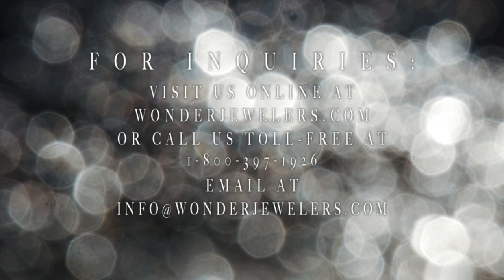1.74 CT ROUND DIAMOND FSI2 EGL